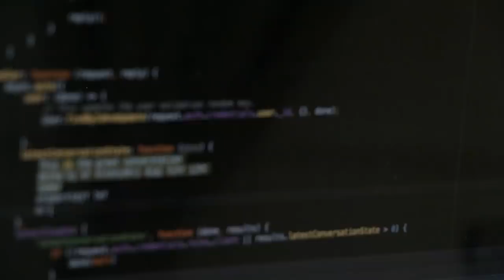I Am No Longer a Data Analyst | Turning Down PwC | New Job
In one week I will no longer be a data analyst. A lot has happened in the past few weeks/months - this video is to update you on everything that's been going on behind the scenes.